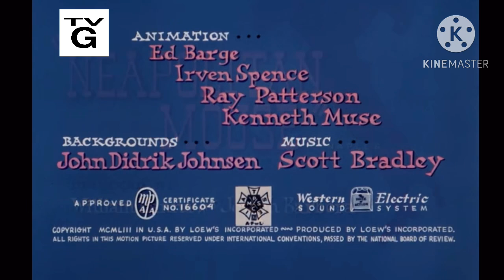Neapolitan Mouse (1954) intro on OmegaTV